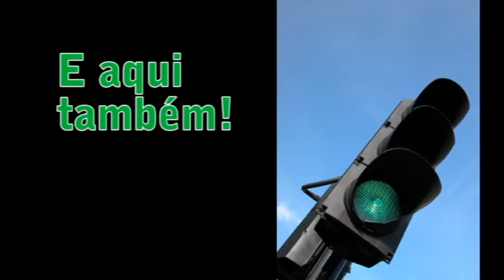teste Chamada EMA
Chamada teste do site da Escola da Mata Atlântica (EMA).